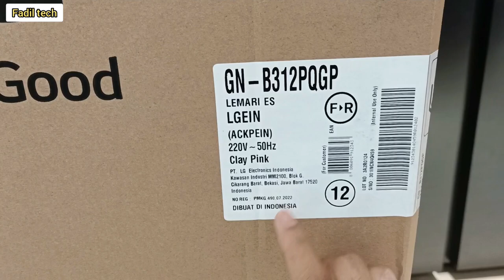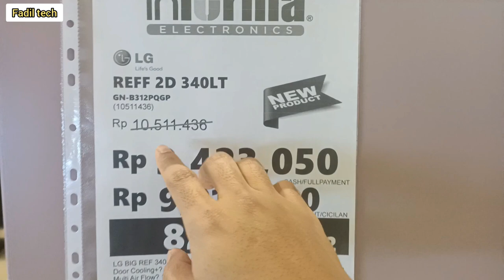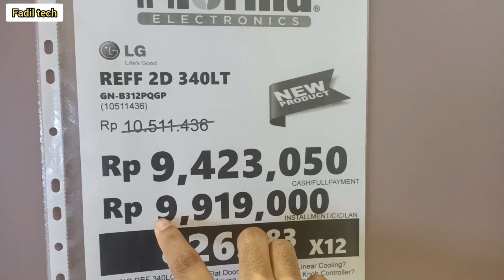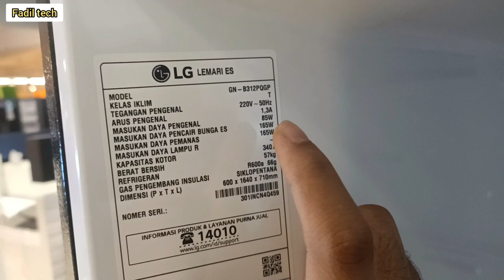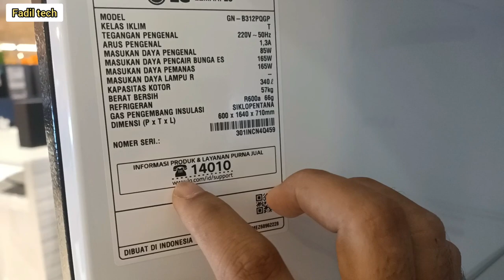KULKAS LG MACARON GN-B312PQGP NEW 2023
LG Kulkas  Macaron
Link pembelian👇👇👇

spesifikasi 👇

LinearCooling™
Door Cooling+™
Multi Air Flow
Moving Ice Maker

LinearCooling™

Terbungkus Kesegaran Alami Lebih Lama

LinearCooling™ mengurangi fluktuasi suhu, mempertahankan kesegaran bahan makanan *hingga 7 hari

 Saksikan Film selengkapnya

*Berdasarkan hasil uji TÜVmenggunakan metode pengukuran internal LG yang mengukur waktu yang dibutuhkan untuk mencapai pengurangan berat hingga 5% dari pak choi yang tersimpan dalam kompartemen makanan pada kulkas LG dengan LinearCooling. Hasil dapat berbeda pada penggunaan sebenarnya.

Door Cooling+™

Menghadirkan Kesegaran
Merata & Lebih Cepat

Kesegaran makanan terjaga dan dapatkan minuman dingin dari rak manapun dengan performa pendinginan merata dan lebih cepat

 Saksikan Film selengkapnya

*Berdasarkan hasil uji TÜV Rheinland menggunakan metode pengujian internal LG dengan membandingkan waktu wadah penyimpan air yang diletakkan pada rak atas menete antara kulkas dengan Door Cooling+ dan Non-Door Cooling+. Hanya berlaku bagi model terkait.
**Door Cooling+ akan tidak aktif saat pintu dibuka.
***Produk dalam video dan gambar hanya untuk memberi penjelasan dan dapat berbeda dari produk sebenarnya.

Suhu Optimal Di Seluruh Sudut

Multi-Air Flow System dirancang untuk mempertahankan tingkat suhu ideal yang membantu Anda mempertahankan kesegaran makanan lebih lama. Sensor digital secara konstan memantau kondisi didalam kulkas dan beberapa saluran udara diletakkan mengelilingi makanan Anda dengan udara sejuk untuk menjaganya tetap segar lebih lama.

Moving Ice Maker

Lebih Banyak Ruang di Freezer

Kapanpun memerlukan ruang lebih dalam freezer, Anda dapat mengeluarkan atau menggeser wadah es batu dengan mudah

Efisien Dalam Energi & Tahan Lama

LG Smart Inverter Compressor™ memberikan tingkatan baru dalam efisiensi energi untuk membuat Anda dapat lebih hemat dan ketenangan sepanjang 10 tahun.

*Garansi 10 tahun bagi Smart Inverter Compressor (hanya perangkat).

RINGKASAN

KAPASITASNett 315ℓ / Gross 340ℓ
DIMENSI (WXHXD)600 x 1640 x 710 mm
WARNAClay Pink
TIPEKulkas 2 Pintu Warna Macaron

TUTUP

SPECIFICATION

Freezer Capacity Net79 LFreezer Capacity Gross94 L
Fridge Capacity Net236 LFridge Capacity Gross246 L
Total Capacity Net315 LTotal Capacity Gross340 L
Rate Input85 WDimensions (W x H x D)600 x 1640 x 710 mm
Weight57kgColor FinishingClay Pink